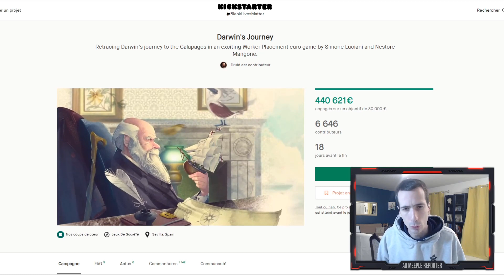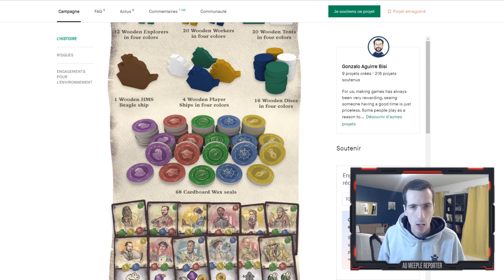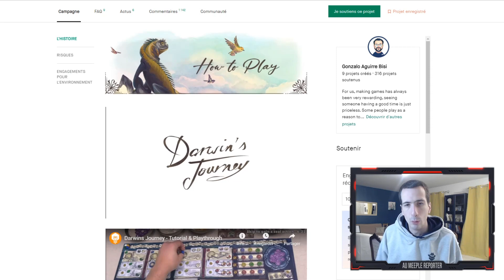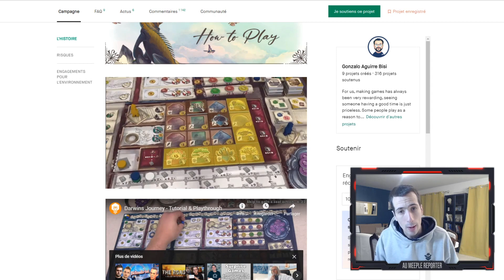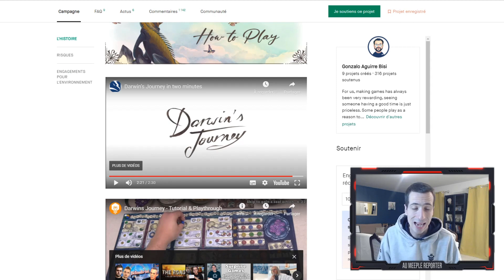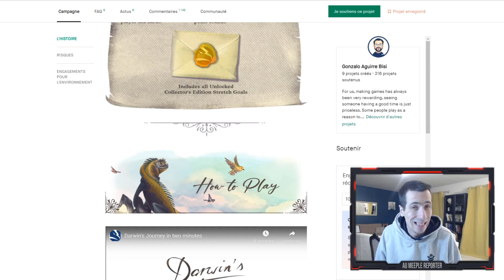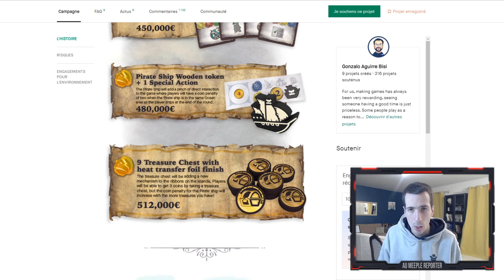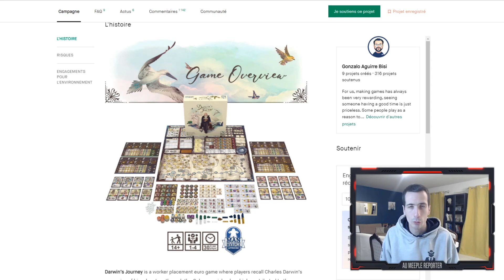Présentation de " Darwin's Journey "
Présentation de " Darwin's Journey " de Thundergryph Games !

Partez les pas de Darwin en 1831 pour son exploration des îles Galapagos pour developper la théorie de l'évolution !

Darwin'sj Journey est un jeu de 1 à 4 joueurs, disponible en francais, de placement d'ouvrier !

✅ LES LIENS ✅

Me retrouver !